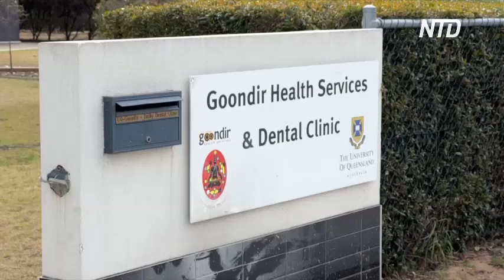Австралийских аборигенов бесплатно лечат в стоматологической клинике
В австралийском городке уже десять лет работает бесплатная стоматологическая клиника. Она помогает коренным жителям и тем, у кого не хватает денег на платное лечение.